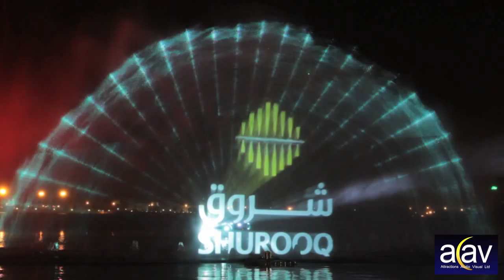Attractions Audio Visual - Multimedia Show at Al Majaz Waterfront, Sharjah, UAE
Attractions Audio Visual are delighted to announce the production and installation completion of a large scale multimedia installation at Al Majaz Waterfront, Sharjah, UAE